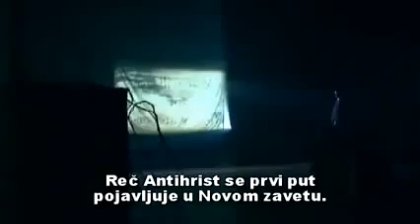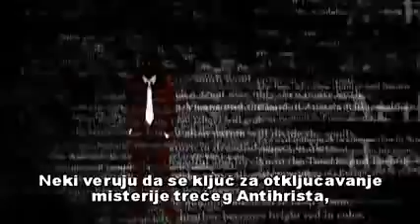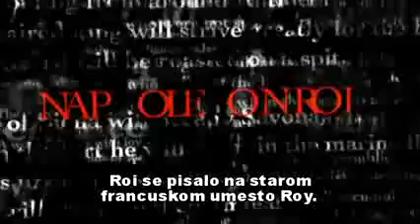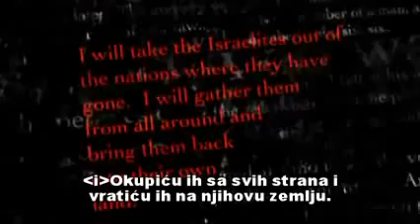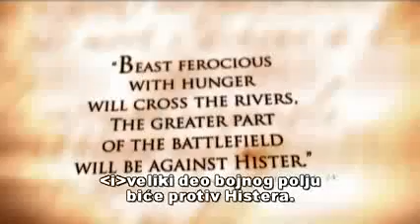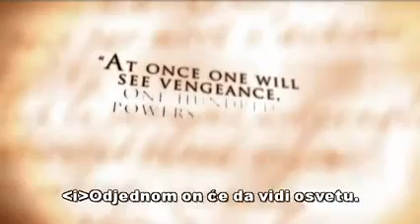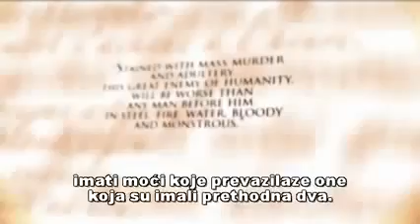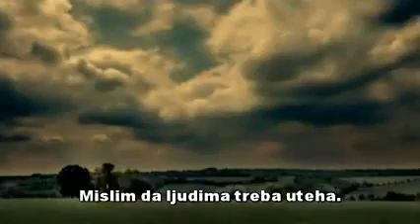Treći Antihrist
Антихрист ће бити син блудне жене - Јеврејке из дванаестог колена блудника. Већ као дете биће веома паметан и способан, а нарочито од тренутка када као дванаестогодишњи дечак, шетајући са мајком по врту, сретне сатану, који ће изићи из самог бездана и настанити се у њему. Дечак ће уздрхтати од страха, а сатана ће рећи: "Не бој се, ја ћу ти помагати". И од тог детета ће у људском обличју израсти антихрист.
"Доћи ће време", говорио је преподобни отац Лаврентије, "када ће се обнављати и затворени храмови, и то не само споља него и изнутра. Куполе ће се позлаћивати и на црквама и на звоницима. А када се све то заврши, завладаће антихрист. Молите се да нам Господ још продужи време да очврснемо, зато што нас очекује страшно време. Видите ли како се све припрема на покварен начин? Све ће цркве бити у највећој раскоши, као никад раније, а у њих неће смети да се одлази.
Антихрист ће бити крунисан као цар у велелепном јерусалимском храму уз учешће духовништва и Патријарха.
Улазак у Јерусалим и излазак из њега биће слободан за сваког човека. Али тада немојте путовати, зато што ће све бити учињено само да се људи преласте.
"Пун је бездан људских душа... И на земљу ће пренети бездан. Сви ће демони изићи из бездана и ући у људе који се неће ни крстити, ни молити, него ће само убијати људе. А убиство је - првородни грех. Демони ће настојати да што више људи преластеи тим грехом".